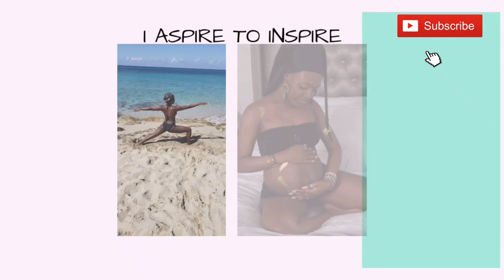Life Update | Jem's Holistic | Moving Again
Intro/outro - Shamall- St. Croix